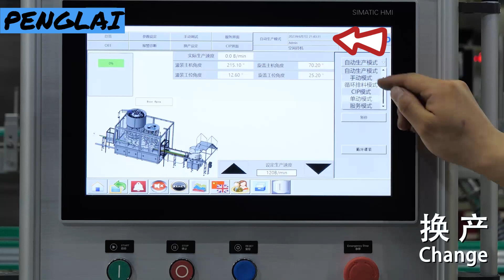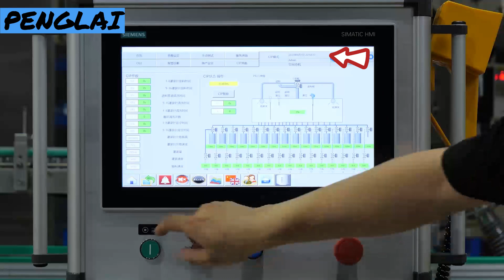Fully automatic rotary filling capping machine for mist sprayer bottles high speed filler capper